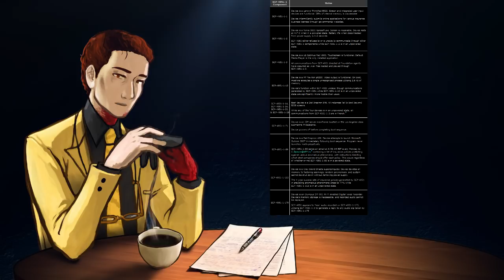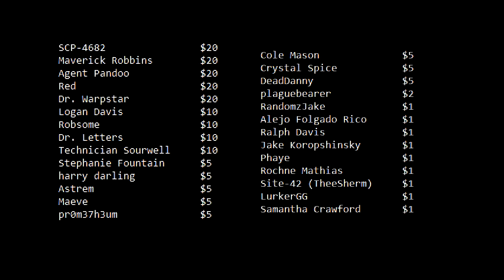Honest Feedback: "Not Hostile. Merely french."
Let me know if this was helpful to you in the comments below.

South-Central Protective Services' new Containment Insurance Entity was written by user Gabriel Jade and can be found